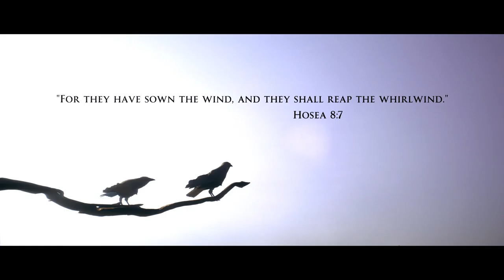The Dark Pictures Anthology: House of Ashes | The Beginning | Gameplay | 4K 60FPS | PS5